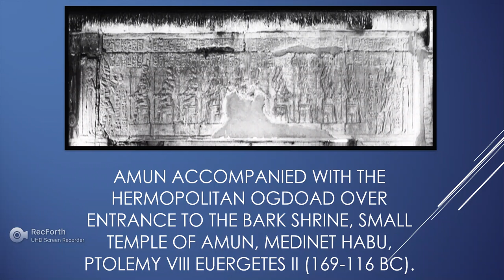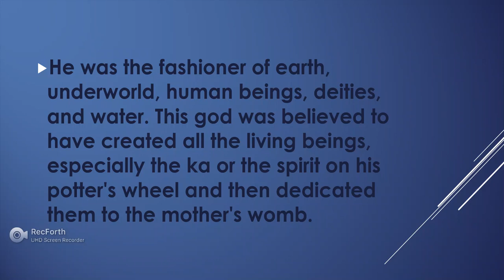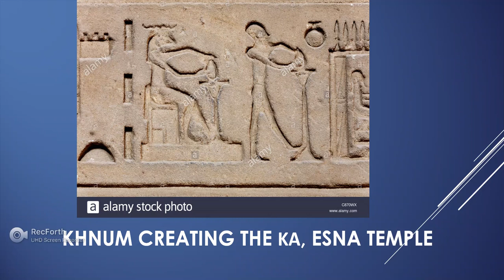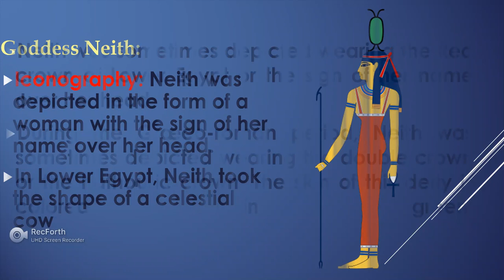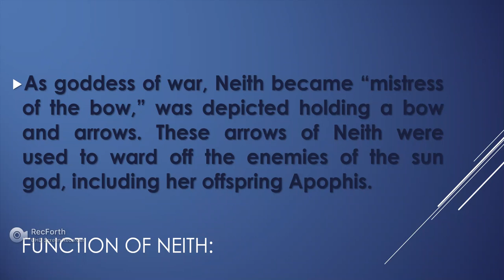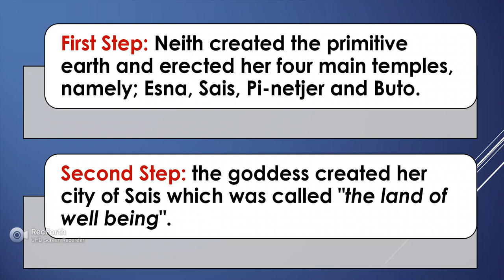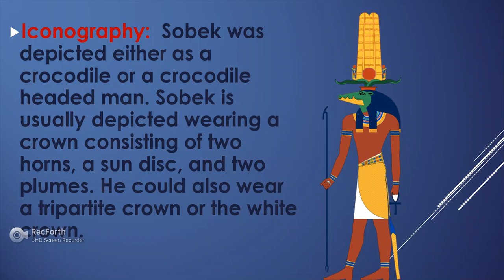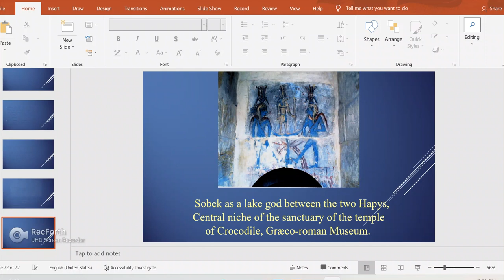Creation Myths in Graeco-Roman Egypt نظريات الخلق في مصر في العصرين اليوناني و الروماني